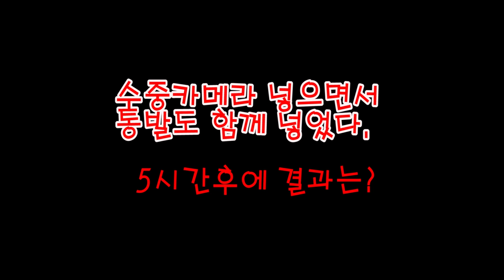브르)대박!!이건진짜크다.... 된장+페트병이면 민물고기 사냥!!!!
알아보니 잡은 물고기는 "버들치"입니다.
6마리 모두 안전하게 잘 살아있습니다. 제가 잘 키워보도록 하겠습니다.